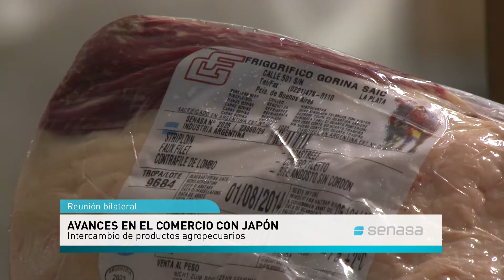Avances en el Comercio con Japón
La Argentina y Japón avanzan en acuerdos para la exportación e importación de productos de origen animal y vegetal.